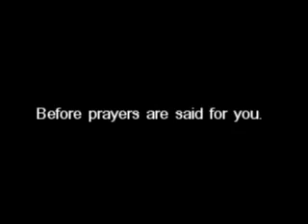Video from My Phone